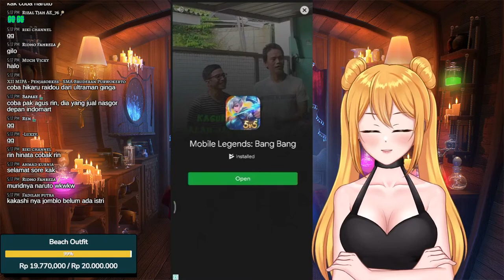【 GAME TIME 】AKINATOR - Apakah Jin Ajaib Bisa Baca Pikiran si OTAK BEKU ??【 VTuber Live Indonesia 】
【 Support me! 】

RINI MOONSTAR VTuber Indonesia Live!!! ✨
Hi moonsie..sore ini aku bakalan main game AKINATOR kira kira apa kah dia bisa menebak isi pikiran OTAK BEKU ?

【 Peraturan yang perlu kalian perhatikan! 】
🌜Menjaga sopan santun antar sesama
🌜Jangan diskusi di luar topik
🌜Menjaga perkataan
🌜Jangan spam

【 Rules you need to pay attention to! 】
🌜Maintaining courtesy between each other
🌜Don't discuss off-topic
🌜Watch your word
🌜Don't spam

 【 Social Media! 】

 【 Rini Moonstar's Discord Server! 】

✨Main Hashtags
✨Announcement
✨Live
✨Fanart
✨Clip

[CREDITS]
● Digital Artha

🌟Based on Visual Novel Game : Kode Keras buat Cowok dari Cewek

Semoga kalian enjoy with my performance 😘